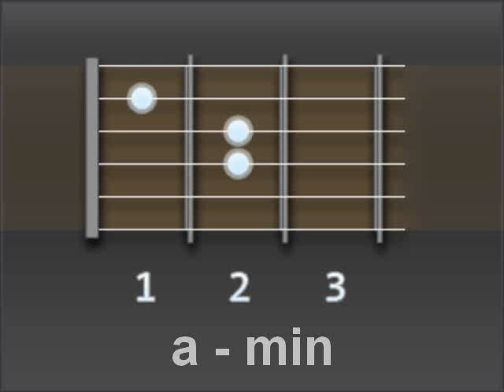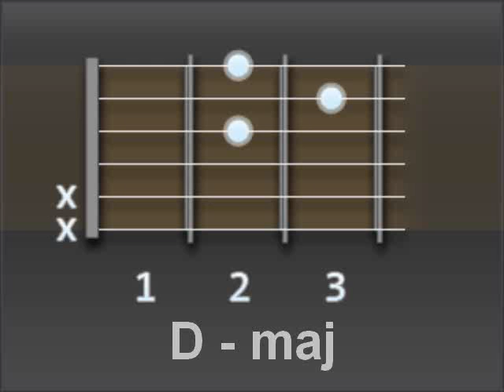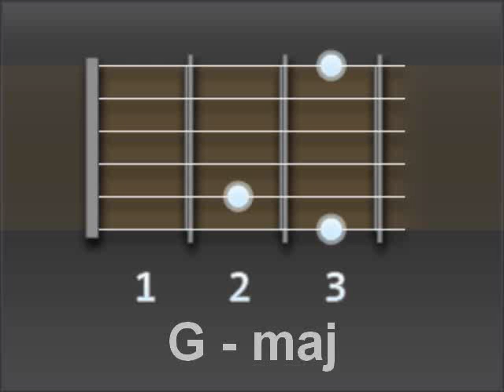Nepali Christian Songs Ekai pal ma sabai chakna chords.............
We B.N.C.C would like to give thanks to all guitarist and prayer partners for their regular prayer and help to forward this "SONGS OF GLORY"...